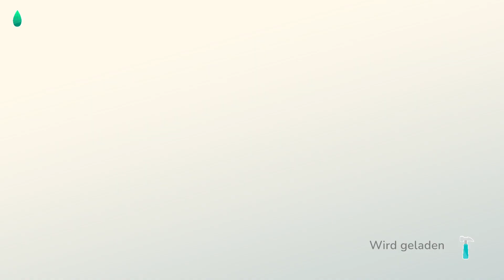Let's Play Hokko Life #016 - Selber bauen und anmalen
Der Zug bringt dich in dein neues Leben in Hokko! Werde in der alten Werkstatt kreativ! Gestalte den ganzen Ort mit unterschiedlichsten Materialien! Du hast absolute Freiheit – was für eine Stadt baust du?